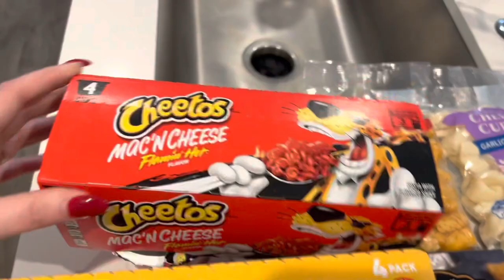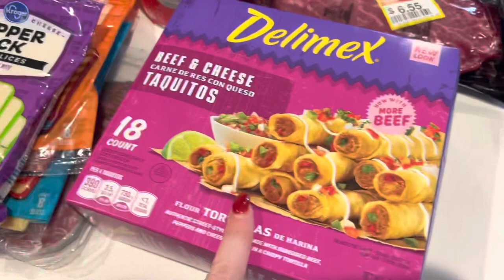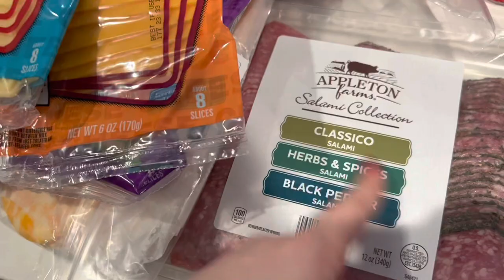VLOGMAS | day 21 | THE TEXAS FREEZE- HELP ME PREPARE 🥶❤️🎄🎁